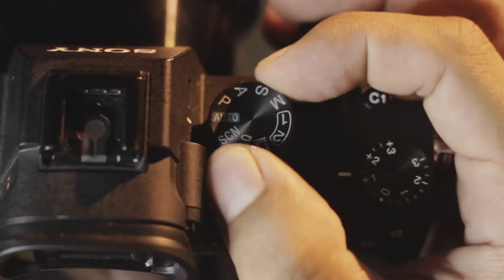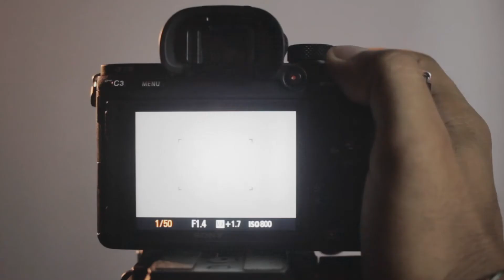Tehnik Dasar Videografi atau Fotografi Lengkap ( Segitiga Exposure )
Dalam dunia fotografi atau videografi, pengaturan cahaya atau exposure yg tepat akan sangat berpengaruh pada hasil gambar kalian. Ada tiga aspek utama dalam exposure yaitu shutter speed, aperture, dan iso. 3 aspek ini disebut segitiga exposure. Nah tugas kalian sebagai fotografer atau videografer adalah menjaga segitiga ini agar tetap seimbang. jika salah satu dari aspek ini tidak seimbang, maka exposurenya akan tidak bagus, bisa jadi under exposure, atau overexposure.
Tonton video ini sampai selesai, supaya kalian benar-benar paham dengan konsep segitiga exposure ini.